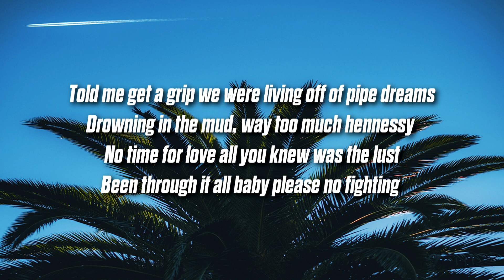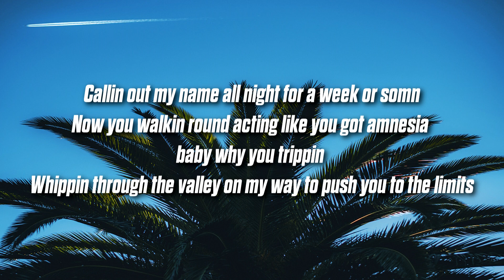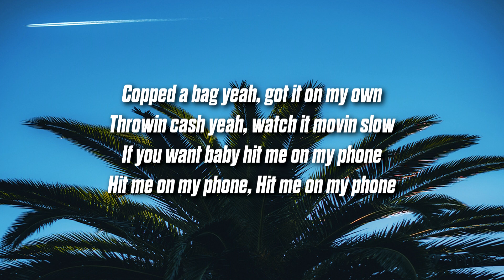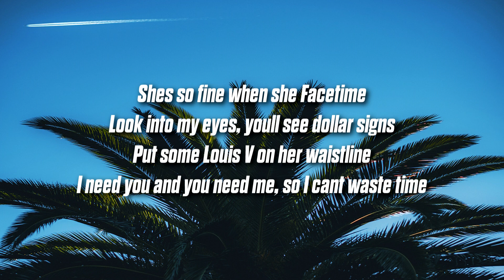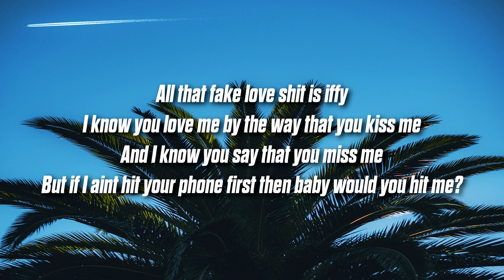Marcopatino - Facetime (Lyrics) feat. Kolo Kai and Yung Jordie